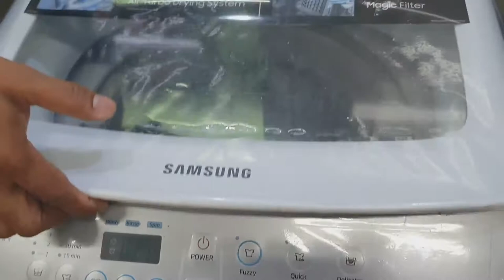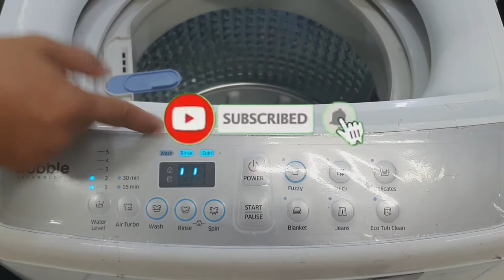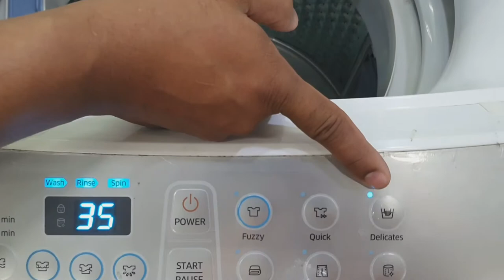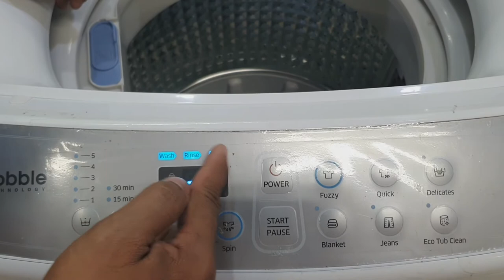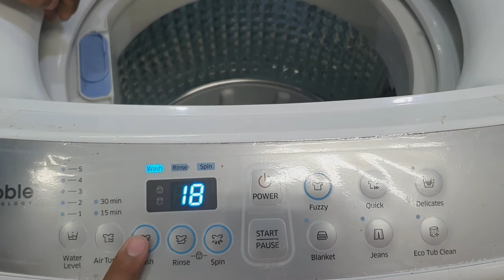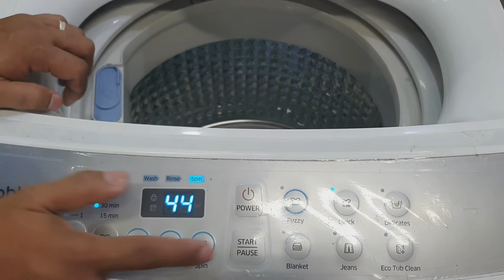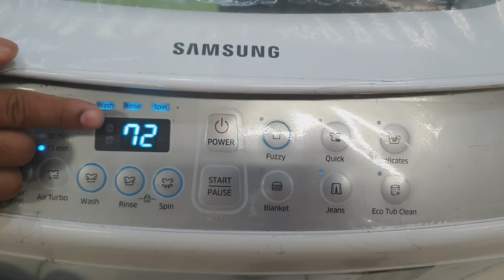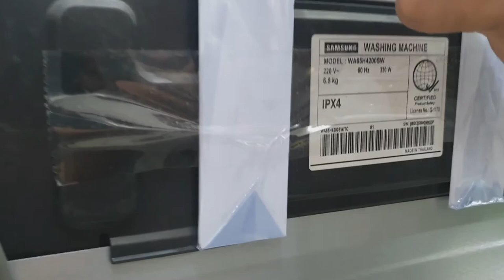Samsung top load washing machine 65H4200SW/TC 6.5kls Tutorials FANTASTIC ETO